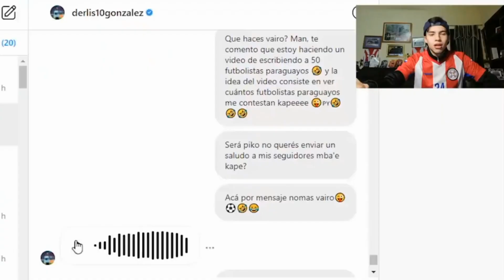Derlis González envía un audio a Fabricio Velazquez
CANAL PRINCIPAL: Fabricio Velazquez